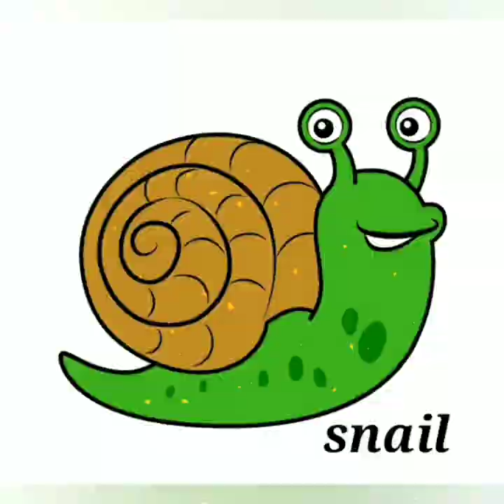Animals and their home#funlearning#educational#Animals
hello friends,